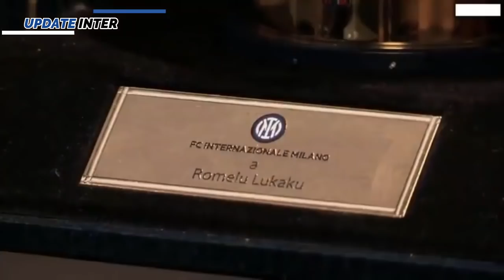ALGORITMA SCUDETTO 🔥 PEMAIN TAK TERSENTUH 💪 INCAR MATTIA VITI 👍 SANCHEZ GRATIS 💸 BERITA INTER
~  algoritma kemenangan
~ sanchez gratis
~ incar mattia viti
~ pemain tak tersentuh

SUMBER BERITA
BOLA.NET
Source
SportMEdiaset
Football-Italia.net
SKYSPORT
CdS
Inter.it
medsos berita inter paling update